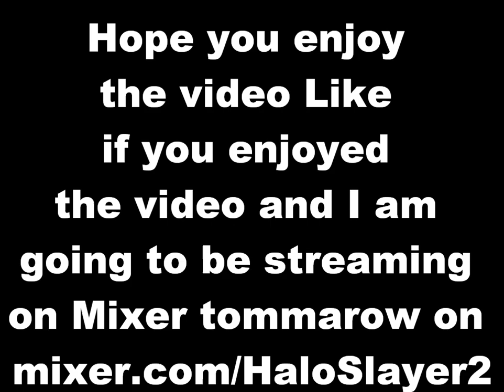Halo 5 Beam Rifle kills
here we are with another Halo 5 head shot kills hope you enjoy